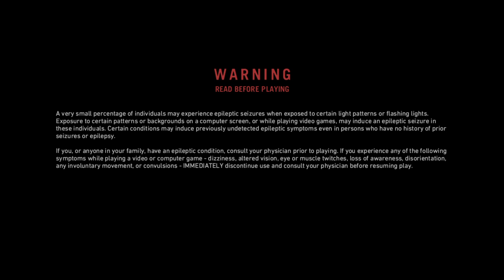Far Cry® Primal_20210210032219